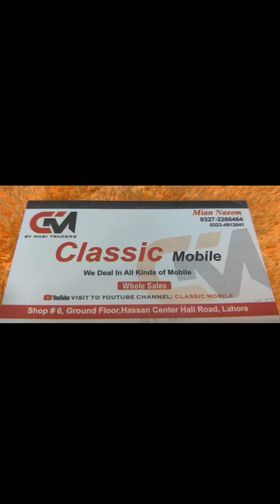Second Hand Mobile iphone X256Gb Best Wholesale Used Mobile Market in Lahore PAKISTAN CLASSIC MOBILE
only contacDt between 1pm to 9pm

cheap price#oppo huawei vivo oneplus apple LG sharp Aquos R2.R3
new stock available in classic mobile whollsale dealer hallroad lahore Pakistan

plzzzzzz plzzzzzz plzzzzzz time dekh k call SMS keya kre chuty wale din or off time me call SMS na kre shukrya

لمٹ سٹاک اویلیبل ہے جس کو چاہیے ہو وہ جلد سے جلد رابطہ کریں یا شوپ وزٹ کریں

نیو سٹاک کے اپڈیٹ رہنے کے لیے ہمارے چینل کو سبسکرائب کریں